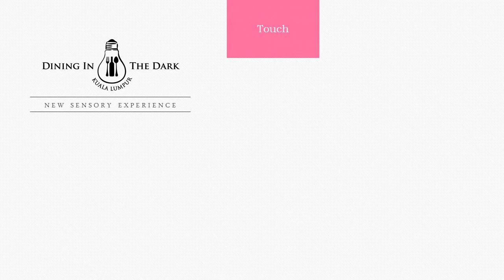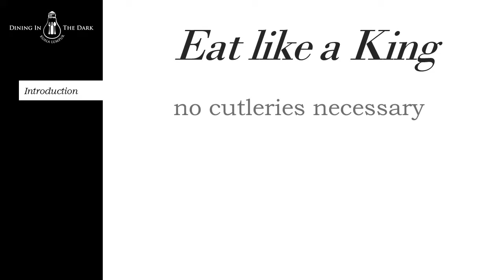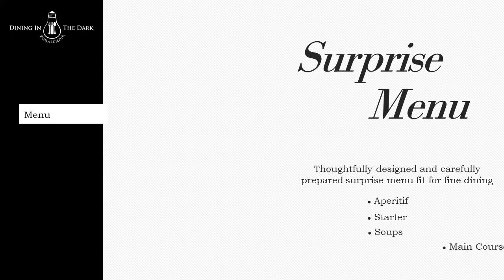DID Intro for Charity